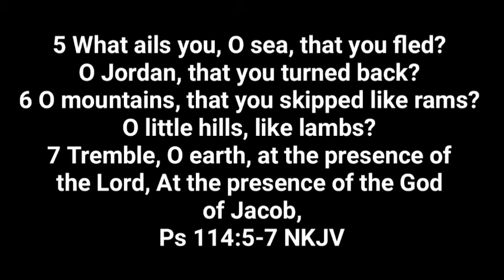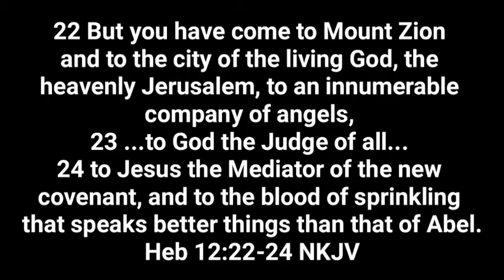Release Your Sound | Prayer + Prophetic Words | Week 51 | @The Ogbonnaya-Akpokes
There are times you just need to release your sound, from deep within your belly.
Those moments are prized times, and tonight we will just allow the Holy Spirit to have full expression through us.

We pray and we release the prophetic words that come.

It's a feast of sons; join us. Your life will never remain the same.

**Are you led to give a gift of love? Kindly do so:

1. THROUGH BANK TRANSFER

Account Number: 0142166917 (Naira) or 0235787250 (Dollar)
Bank Name: Guaranty Trust Bank, Nigeria
Swift Code: GTBINGLA

OR